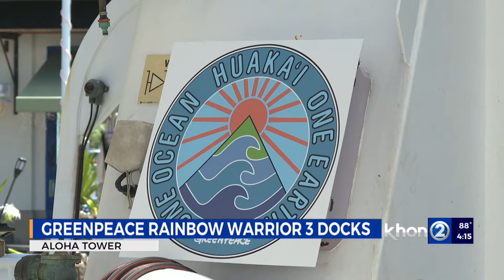Sailing ship 'Rainbow Warrior 3' docks at Aloha Tower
The Green-Peace "Rainbow Warrior 3" sailing ship docked at Aloha Tower on Tuesday after five weeks of investigating longline fisheries in the Pacific.